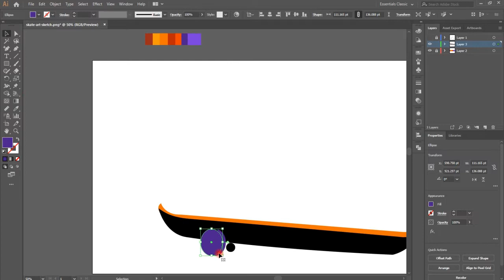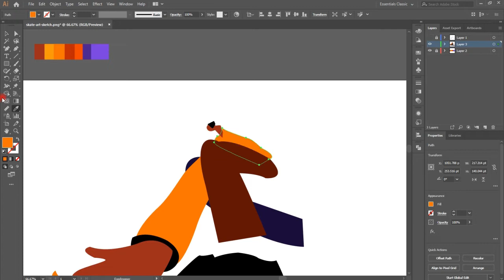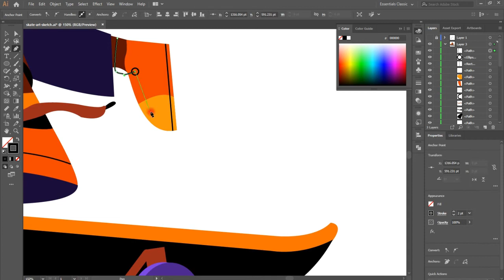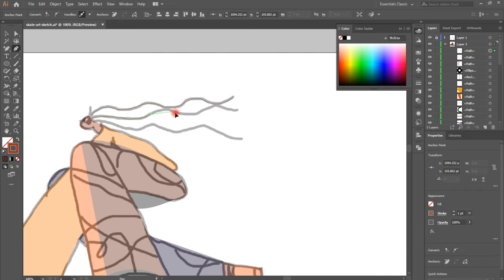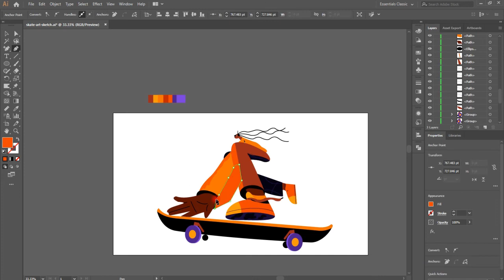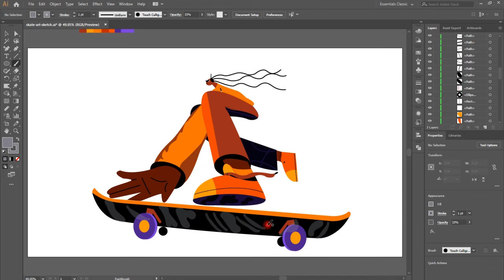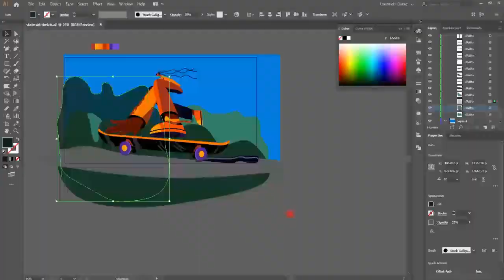Flat Design,Illustration Character Design - Adobe Illustrator Tutorial (Flat Design)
Today we are going to learn how to draw a flat design style character in adobe illustrator.
I hope you enjoy the tutorial, and we will use very easy techniques to do.